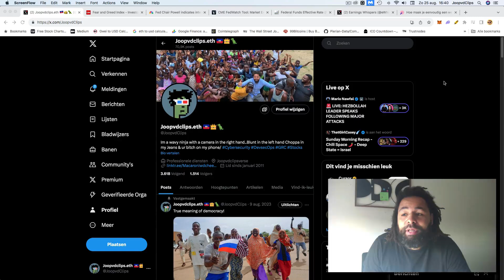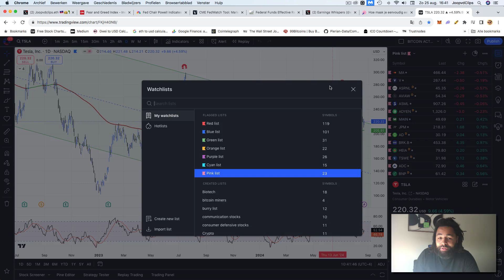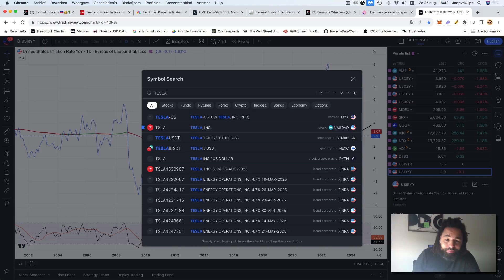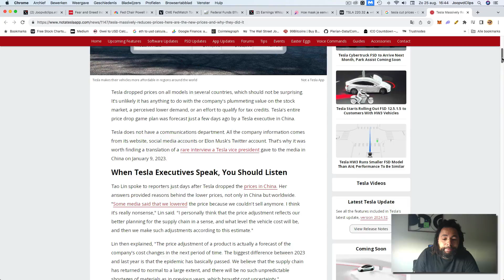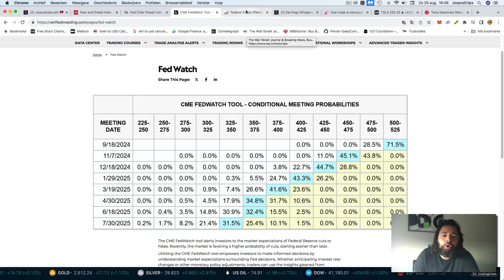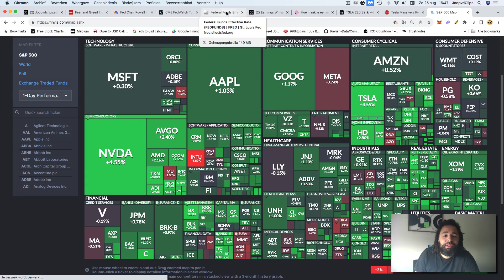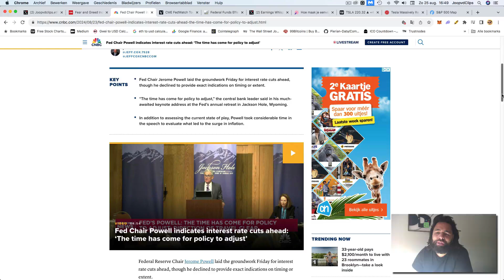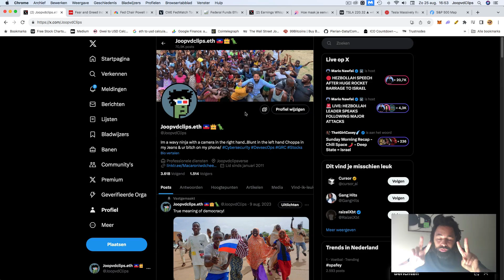The fed says its ''Time to adjust policy"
Time codes:

WARNING: Beware of scammers, it's a jungle out there.

Ethereum address:
joopvdclips.eth

●▬▬▬▬▬▬CRYPTO ESSENTIALS▬▬▬▬▬▬▬●

✅ Podcast - Bitcoin Info! -
with big players like Willy woo Plan B michale strategy and more